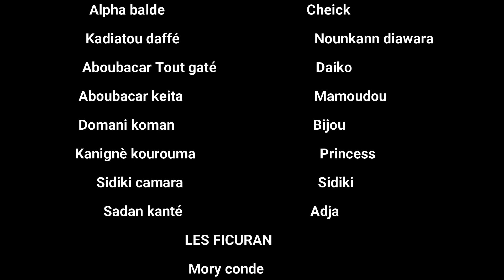EH N'TENEN EP2 VERSION MALINKE FILM GUINEEN 🇬🇳🇬🇳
Bienvenue chez SABARI ET KOURANKO TOUBABOU
une chaîne prête à 100% pour la culture guinéenne et africaine..
sur cette chaîne vous êtes totalement libres de regarder les films guinéenne et théâtre guinéenne.